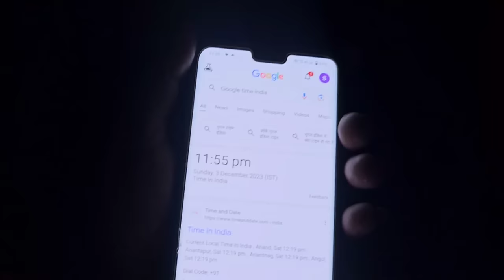Night Camping In Haunted Forest - अचानक दुल्हन से सामना हो गया 😱 | Sk Haunted with RkR History